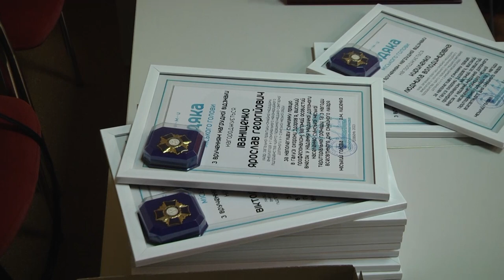19 травня в Сумах вперше відбувся захід присвячений всесвітньому дню лікаря первинної ланки.